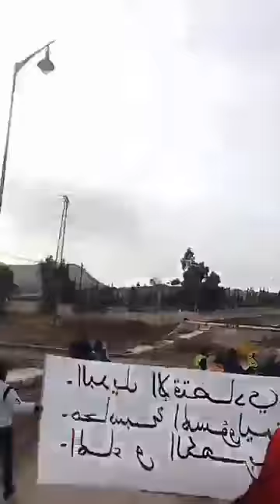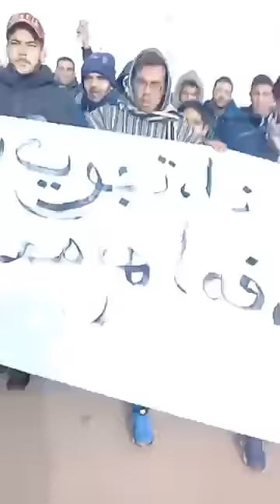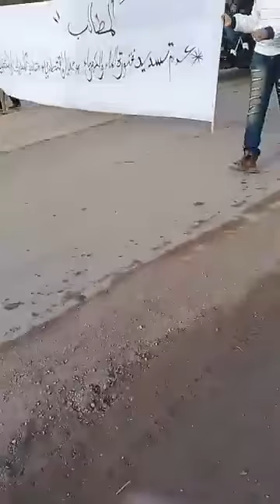جرادة الصامدة للشهر الثاني على التوالي